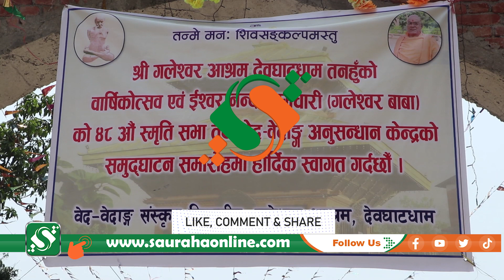वैदिक सनातन धर्मको रक्षा गर्न देवघाटमा वेदवेदाङ्ग अनुसन्धान केन्द्रको समुदघाटन